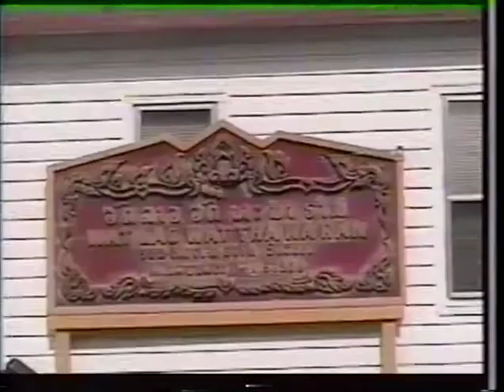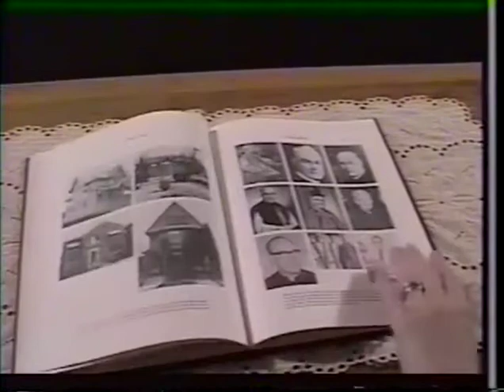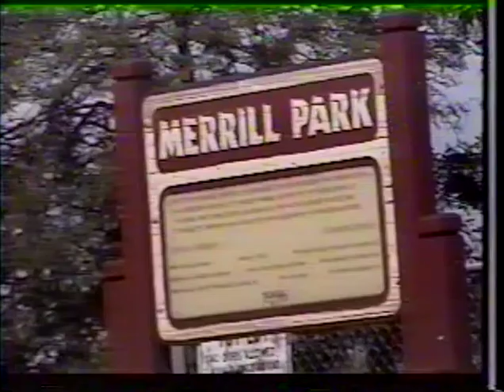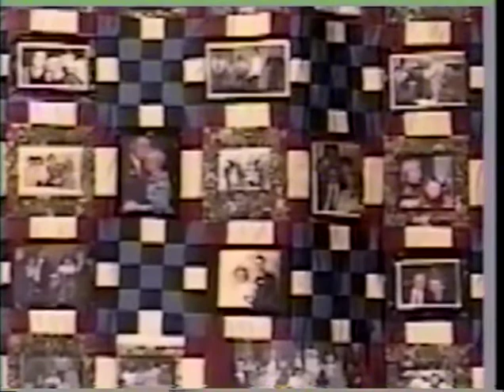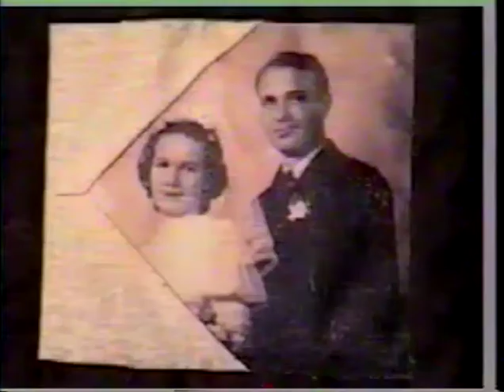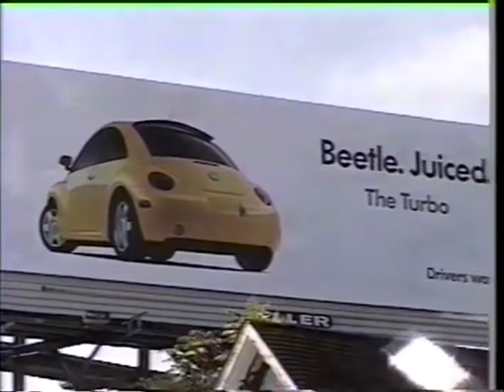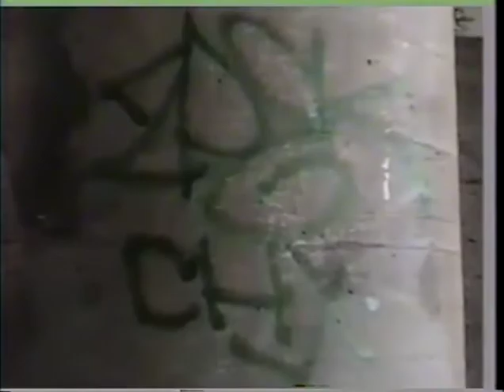The Rise, Fall, and Return of 'Merrill Park' -- (near west-side of Milwaukee)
Clybourn Street had the trolley cars seen in video that ran as far as 35th St.